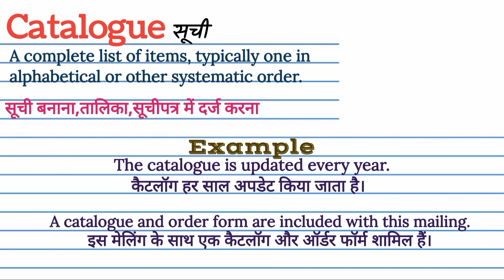Catalogue meaning in Hindi | Catalogue का मतलब हिंदी में क्या होता है | Word meaning in Hindi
Catalogue ka matlab kya hota hai
explained Catalogue in Hindi
Catalogue meaning
what is Catalogue meaning
Catalogue का हिंदी अर्थ